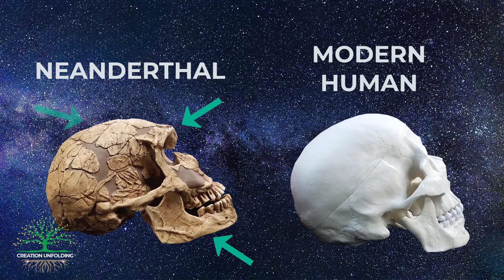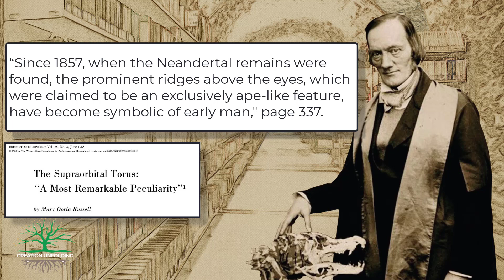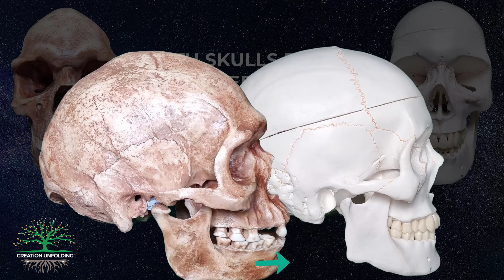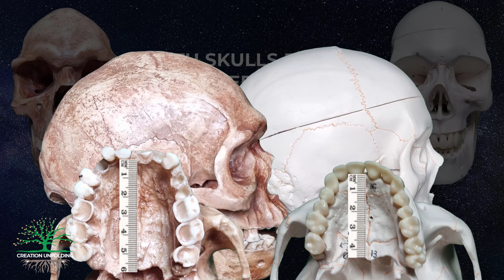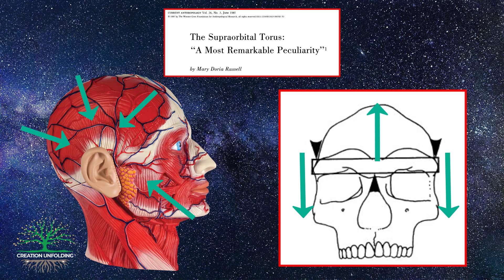What did Adam look like? Part 1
Large brow ridges, receding foreheads, and protruding jaws are often thought to be left over remnants of our human evolutionary past, but in this video, Dr. Ken Coulson shows that these traits can actually be found in modern human populations.